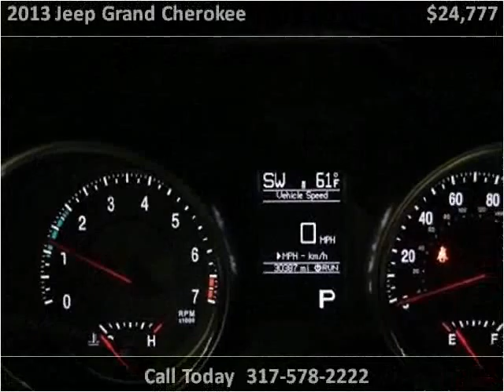2013 Jeep Grand Cherokee Used Cars Fishers IN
This 2013 Jeep Grand Cherokee is available from Unlimited Motors.